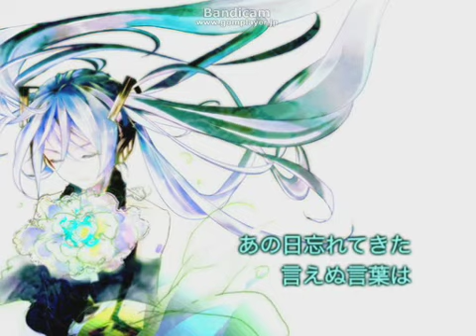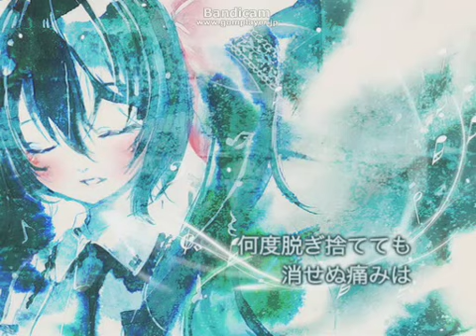『I AM -アイアム-』初音ミクオリジナル.avi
ニコニコ　sm7169813の転載のようなもの
説明文
ちょっと切ないかな、って打ち込みポップスです。
想いも思い出も染めかえて、今を創っていこうという歌です。
ミクはちょっと落ち着いた感じの調声にしてみました。
バランスが取りにくい曲で、時間かけてもmixがどうにもならず力尽きました。
そして、使わせて頂いたイラストは曲の雰囲気より、好みにはしりました。
詞＆曲　 CAINE
イラストはピアプロからお借りしました。ありがとうございます。
neopan1000さま、 はきり さま 、 Yuhka さま、菜々みこと さま、 永遠一日 さま

その他のミク曲⇒　mylist/11674529 CAINE
ふんわり新曲うpしました☆『Jardin secret』sm7503706